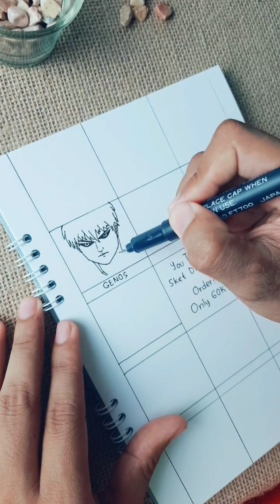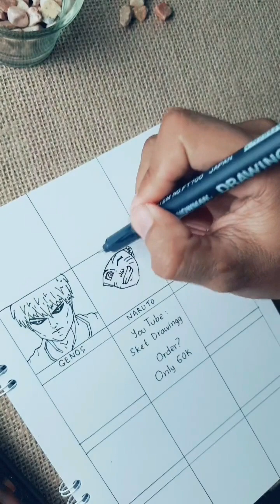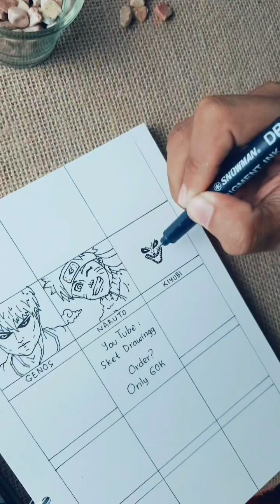PART 1 LIVE TIKTOK | Genos - Naruto - Kiyubi | Request Gambar Anime 100% FREE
Selamat datang kembali di channelku, semoga terhibur dan menjadikanmu selalu bernahagia, jangan lupa supportnya ya